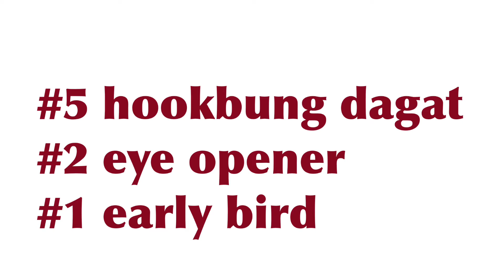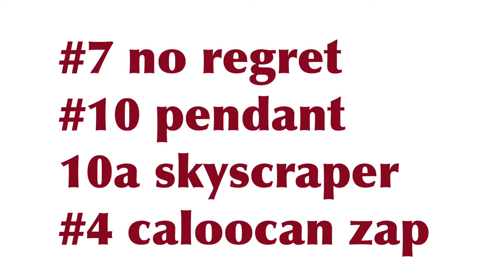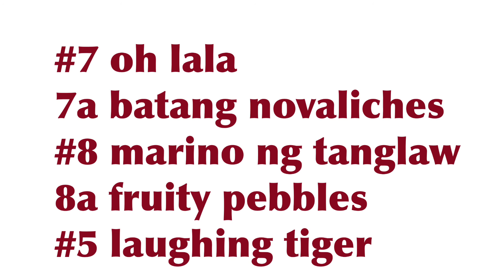Karera Kursunada & Tips Metro Turf Club MMTCI Friday Racing November 26, 2021